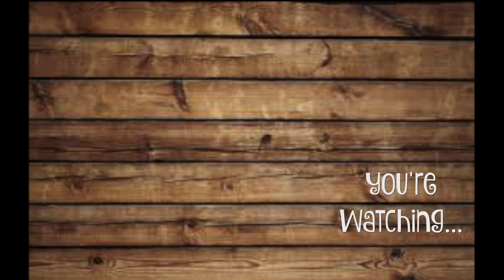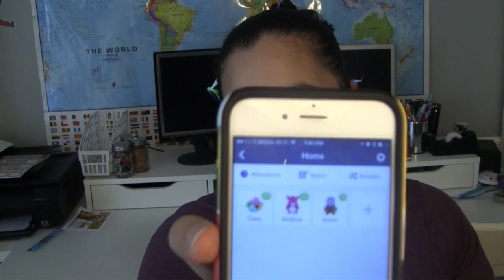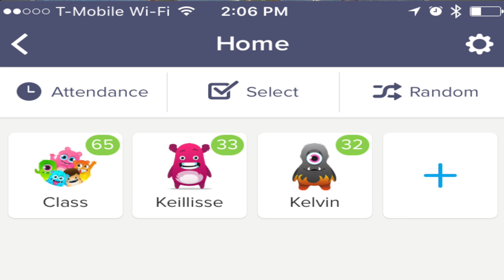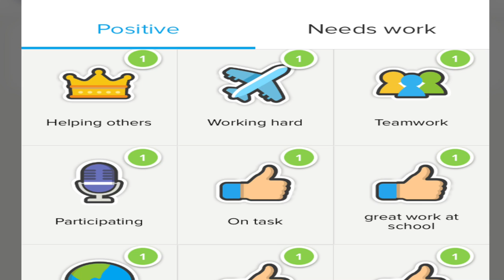DISCIPLINE YOUR KIDS USING YOUR SMARTPHONE! |TuesdayTips : Ksquared Mom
Check out how I use my Smartphone to discipline my children!
to sign up for this app!

This video is not sponsored.  The opinions expressed are solely mine.

:::::::::::::::::::::::::::::::::::::Get To Know Me:::::::::::::::::::::::::::::::::::::
 I am Delis, I am happily married to my wonderful husband , Kelvin Sr. and a Stay At Home Mom of 2 kiddos, Keillisse (8) and Kelvin Jr.(7). We live just South of Atlanta, Georgia. I love all things, homemaking, organization, crafting, and motherhood related.  Thanks for joining us on our journey through this thing called life!